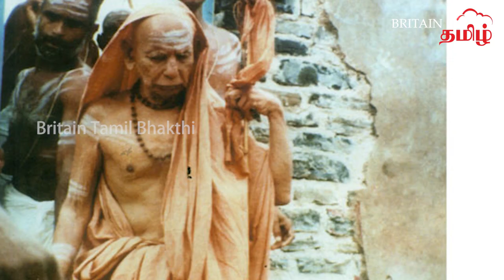தை பிறந்தது மேளமும் கொட்டியது!!!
பல ஆண்டுகளுக்கு முன், ஒரு கார்த்திகை மாதத்தில் தஞ்சாவூர் அருகிலுள்ள திருக்காட்டுப்பள்ளியில் இருந்து ஒரு தம்பதி தங்கள் மகளுடன் காஞ்சிபுரம் வந்தனர். மகாபெரியவரை தரிசிக்க காத்திருந்தனர். அவர்கள் முறை வந்ததும் அந்த குடும்பத்தினர் பெரியவருக்கு நமஸ்காரம் செய்தனர்.
அவரைப் பார்த்து தயக்கத்துடன் நின்ற குடும்பத் தலைவரிடம், "என்ன விஷயம்?'' என்று பெரியவர் கேட்டார்.
"பெரியவா! இவள் எங்களுக்கு ஒரே மகள். இவளுக்கு திருமணம் தள்ளிக்கொண்டே போகிறது. தாங்கள் அனுக்கிரகம் செய்து, திருமணம் விரைவில் நடக்க ஆசி வழங்க வேண்டும்,'' என்றார் குடும்பத்தலைவர்.
பெரியவர் அந்தப் பெண்ணிடம், "உன் பெயர் என்ன?'' என்றார்.
"ராதா' என்றாள் அவள்.
பெரியவர் அவளிடம், "உங்கள் ஊரில் பெருமாள் கோவில், சிவன் கோவிலெல்லாம் இருக்கிறதா?'' என்றார்.
"ஆம்' என்றாள் அவள்.
"சரி...அடுத்த மாதம் மார்கழி. தினமும் அதிகாலையில் நீராடிய பிறகு வீட்டு வாசலில் கோலம் போடு. பெருமாள் கோவிலுக்குப் போய் திருப்பாவை பாடு, சிவன் கோவிலுக்கு போய் திருவெம்பாவை பாடு. உனக்கு போக முடியாத நாட்கள் வருமில்லையா! அந்த நாட்களில் வீட்டில் இருந்தே அந்த பாடல்களை பாராயணம் செய்,'' என்று சொல்லி ஆசிர்வதித்தார்.

A couple of years ago, a couplefrom Tirukkattupalli, near Thanjavur, came to Kanchipuram in a carnival month. They waited to see the great man. When they arrived, the family bowed to the elder.
He asked the head of the family who was reluctant to ask him, "What's the matter?"
"Great! She is the only daughter for us. She not yet get married. They should be blessed and give her the blessing of the wedding."
The elder said to the woman, "What is your name?"
"Radha," she said.
The elder said to her, "Is there a temple of Lord Shiva and Lord Perumal in your town?"
"Yes," she said.
"Well ... next month, morning. After the dawn of the morning, go on the doorstep. Go to the Perumal temple and go to the Shiva temple and sing the Thirupaavai and Thiruvembai. .